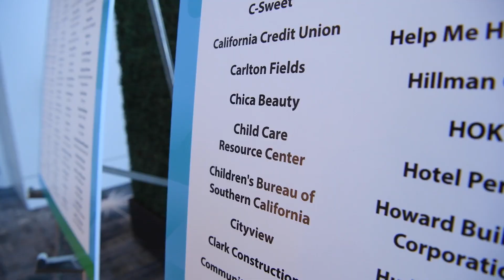CCRC awarded the Los Angeles Business Journal’s 2023 DEI Nonprofit Award!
In April 2023, CCRC was awarded the Los Angeles Business Journal’s Diversity, Equity and Inclusion (DEI) Nonprofit award! Here’s a glimpse of the awards ceremony and hear from our own DEI staff on this recognition.